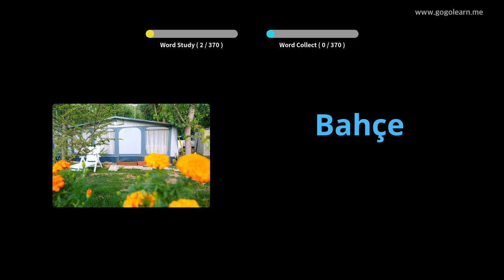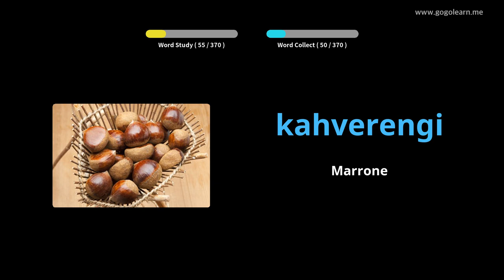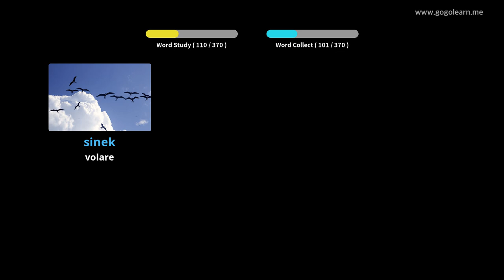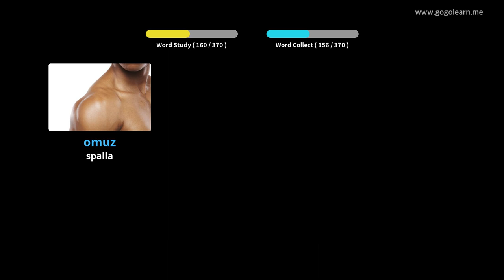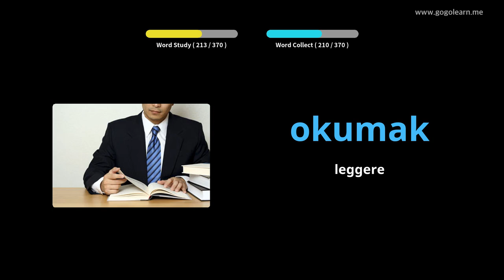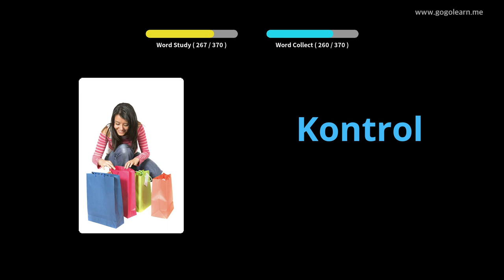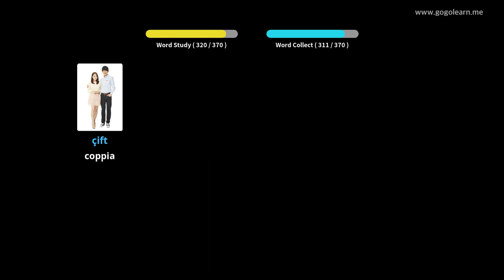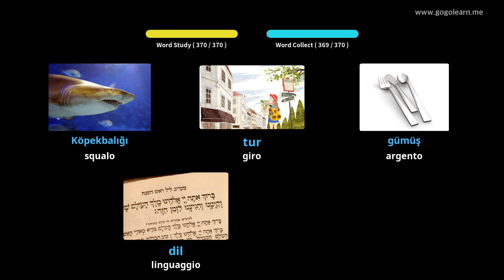Impara il Turco Attraverso Le Immagini |Vocabolario Turco Bambini Di Base | Golearn